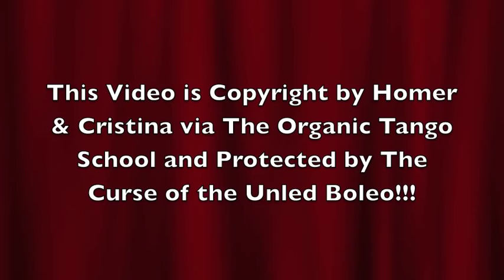OTS Green Series 1/5 TRAILER - Follower's Defaults & Leader's Who Enable Them (Intermediate)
In this intermediate level didactic video, Cristina and I begin to explore some of the follower's defaults and how leader's can enable them.  We use the circular ocho cortado pattern (developed in a previous didactic video) as a basis for understanding and further understanding these ideas.

Production Notes:  This is the first of our "Green Series" videos.  Thanks Charles for your steady hand in filming and thanks Mark for letting us use your beautiful space.  In total five were filmed before we left for our European travels.  The final editing and production of these videos had to wait until Cristina and I returned home...

Thanks for your continued patience and support.

Many hugs and enjoy,

Homer & Cristina
TheOrganicTangoSchool.org